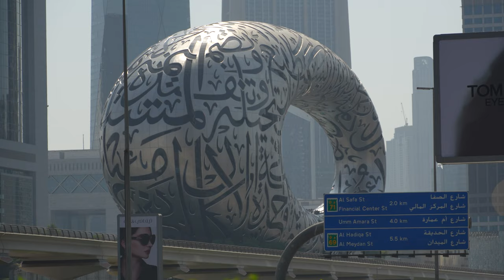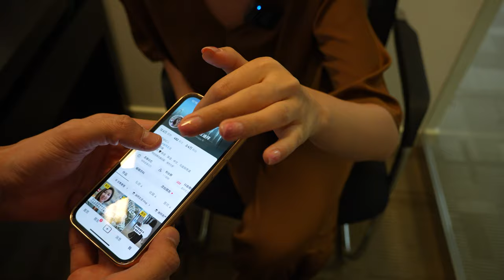Видеообзор офиса в Дубае! Ноябрь 2022